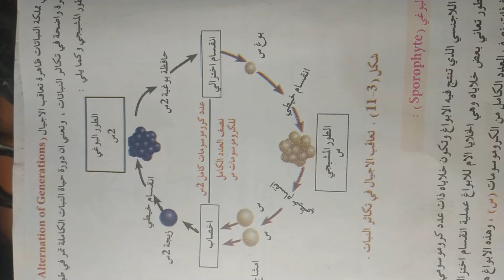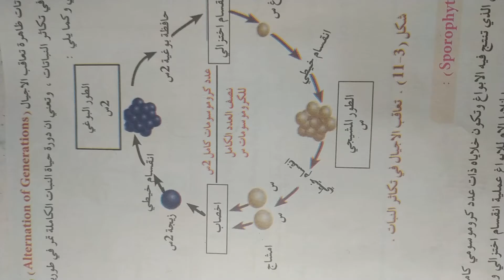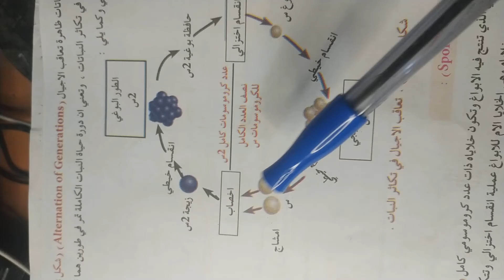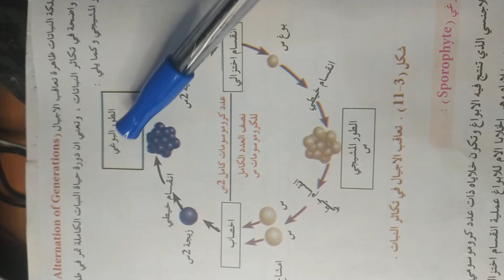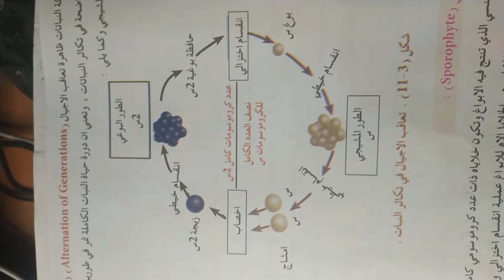أحياء سادس علمي الفصل الثالث التكاثر في النباتات Reproduction in plants الأستاذ قتيبة الصفار....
محاضرة عن شرح التكاثر في النباتات Reproduction in plants ظاهرة تعاقب الاجيال Alternation of generation الطور البوغي و الطور المشيجي و سيادة الطور البوغي على الطور المشيجي في النباتات الارضيه و أسئلة وزاريه. العراق...